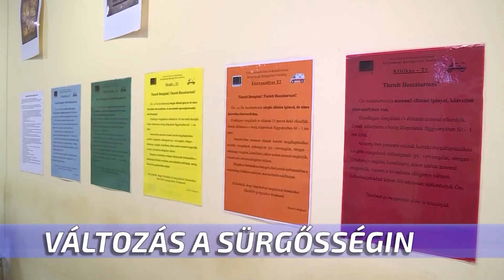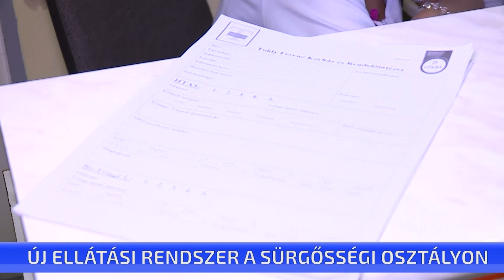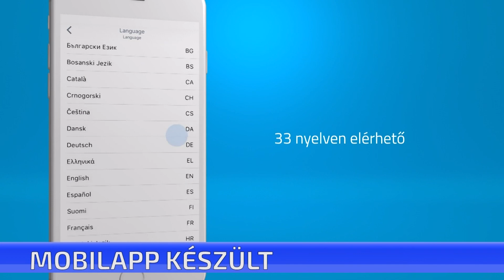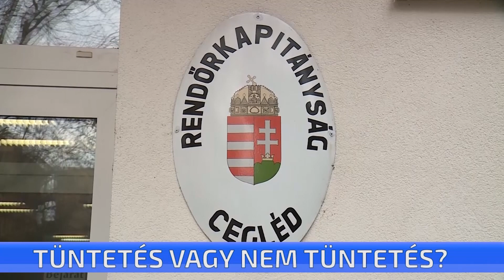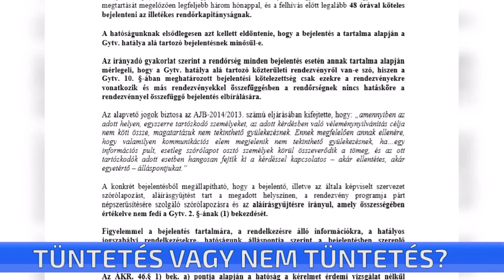CTV híradó - 2019. január 4. péntek